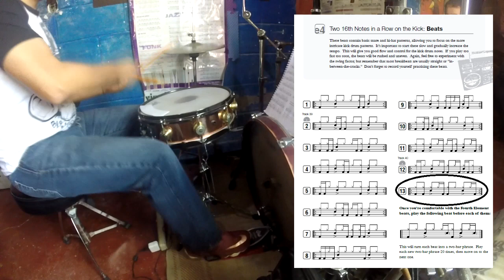The kick drum playing two 16th notes in a row.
This adds a lot more power and strength to a beat. It
also opens a new realm of possibilities for creating
variety within the groove. Like the first three elements,
it also helps determine the flow and swing. The
Fourth Element is another cornerstone of breakbeat
drumming. Remember, regardless of what is
happening in the rest of the measure, the kick
usually plays a slightly accented note on beat 1.

Play through the previous example beats. Notice the
difference. Placing that extra kick note on the “e” of 1
adds a lot more drive to the beat. There’s a little more
going on, and the groove is more interesting. You don’t
need to add much to create a big impact. Keep this in
mind as your skill level increases and you work through
the rest of the book. More often than not, the simpler
your beats are, the better they’ll sound and feel.
This concept can also be mixed with single kick drum